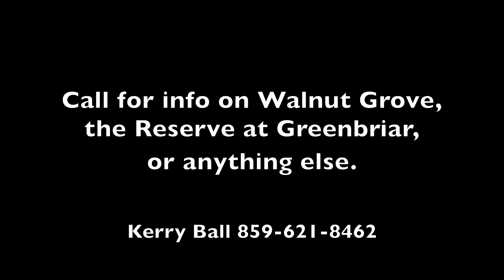Walnut Grove Estate